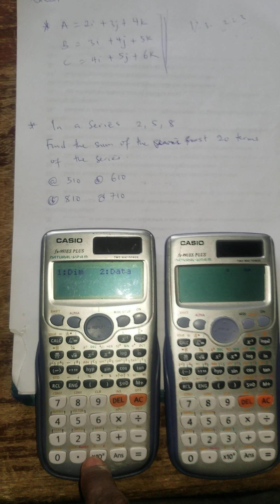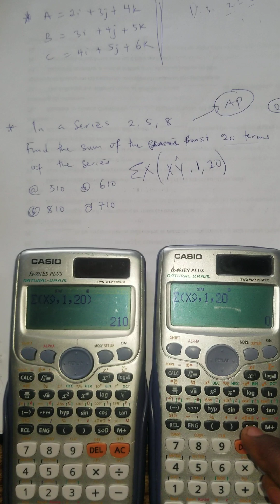HOW TO CHECK FOR THE ORIGINAL CALCULATOR AND HOW TO KNOW THE FAKE CALCULATOR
How to know the original calculator
How to know the fake calculator
How to know the original Casio991esplus calculator
How to use scientific calculator
How to use casio991esplus calculator
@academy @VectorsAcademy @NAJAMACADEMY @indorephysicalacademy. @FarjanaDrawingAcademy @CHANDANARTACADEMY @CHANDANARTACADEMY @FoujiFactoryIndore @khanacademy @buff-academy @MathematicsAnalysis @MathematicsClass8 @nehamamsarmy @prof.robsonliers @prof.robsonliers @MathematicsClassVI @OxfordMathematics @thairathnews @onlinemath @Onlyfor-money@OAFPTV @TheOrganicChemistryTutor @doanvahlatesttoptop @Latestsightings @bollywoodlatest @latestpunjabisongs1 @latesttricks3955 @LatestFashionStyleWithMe